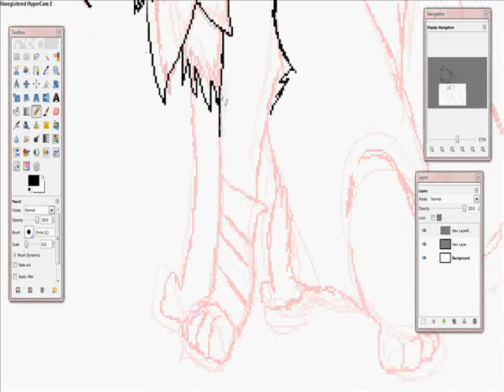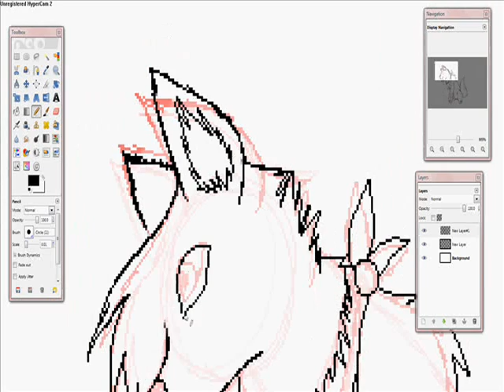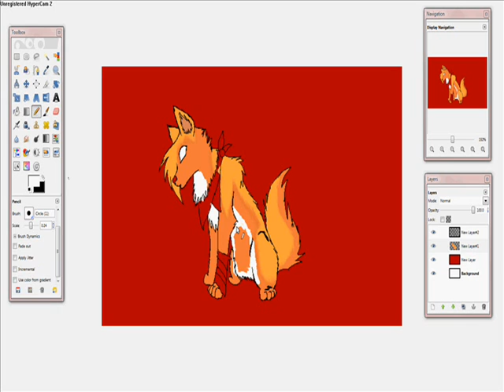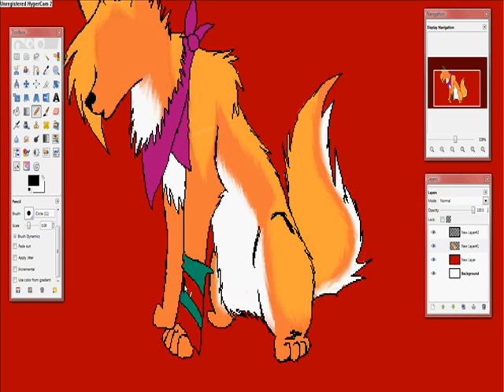someting something numa numa mecoco